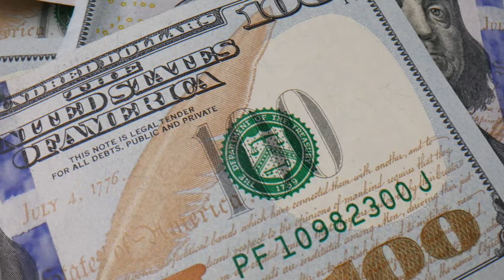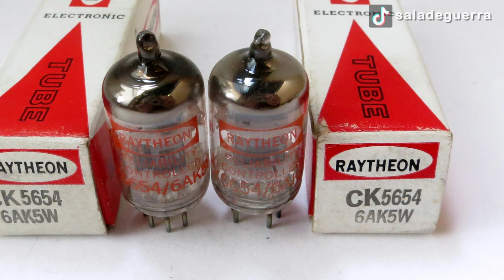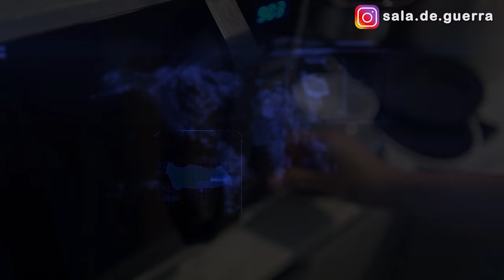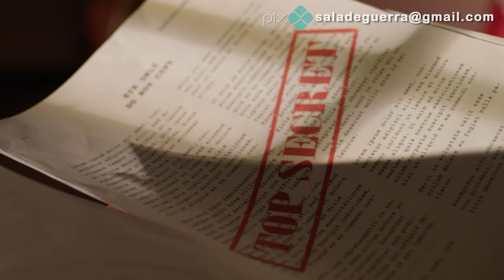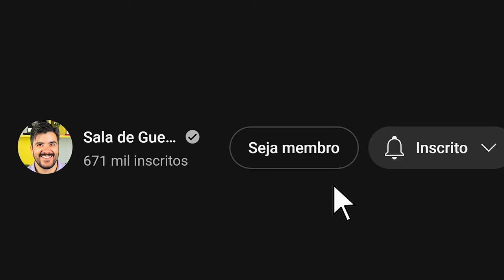Por que o ORÇAMENTO MILITAR dos EUA é o maior do mundo?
🟡Baixe já o app da Nomad e use o cupom SALADEGUERRA40 para ganhar até 40 dólares de cashback!

As forças armadas dos Estados Unidos são as maiores e mais bem equipadas do mundo, capazes de intervir em qualquer parte do planeta em questão de horas, e desfrutam de um orçamento anual gigantesco, muito maior do que o de qualquer outro país. Mas por que os norte-americanos investem tanto em seus militares, e qual o resultado disso para eles?

ROTEIRO: Júlio César Guedes